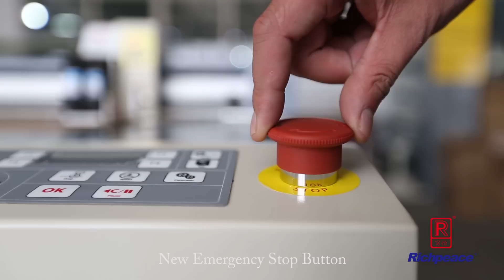Getonagain Flatbed Inkjet Plotter and Cutter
getonagain newly invented Flatbed Inkjet Plotter and Cutter, supports both draw and cut long patterns and markers, independent feeding device feeds in paper roll continuously without limit; smooth cutting table made of special durable material, makes paper cut easy and save cost, long and hard blade design, suitable for various kinds of material cutting.
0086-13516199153